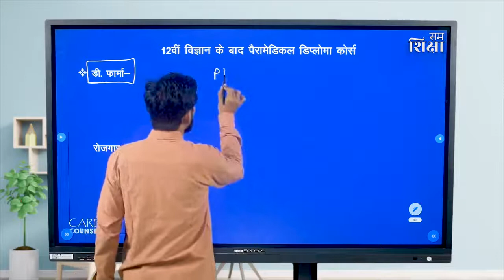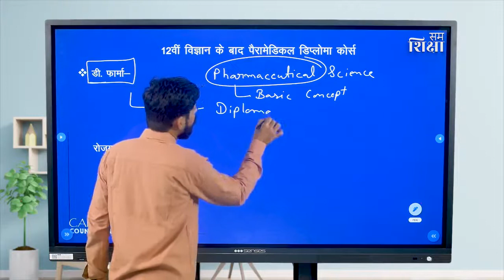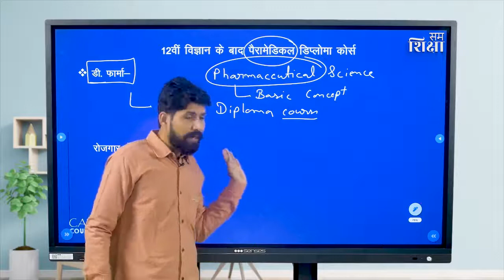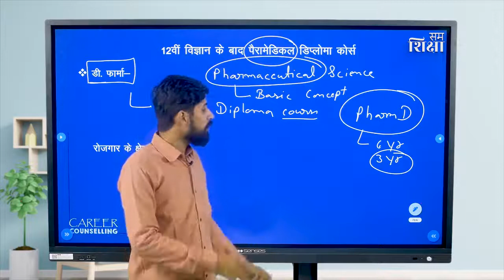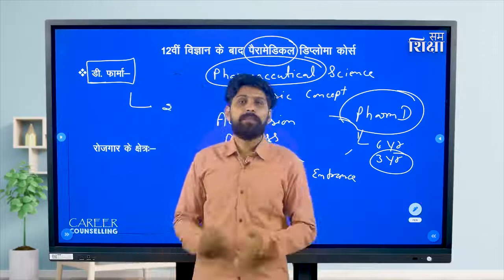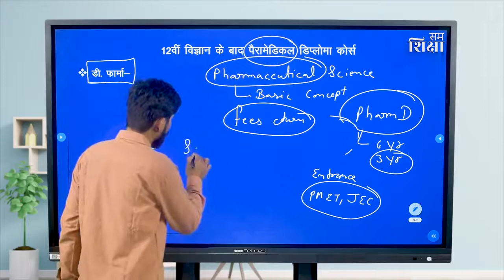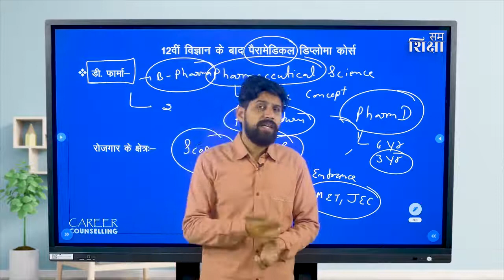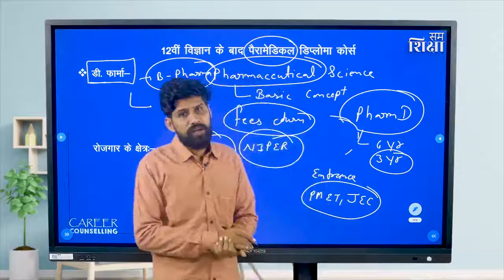D Pharma | Paramedical Diploma Course | Career Counseling | SamShiksha | URMUL Trust | Malala Fund